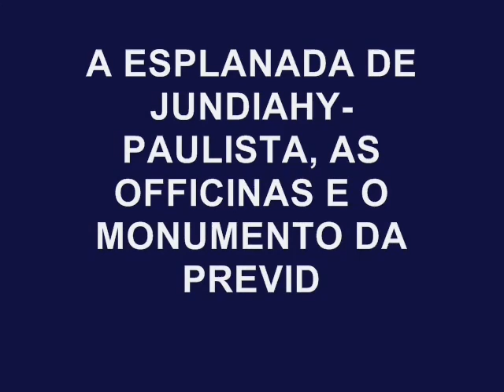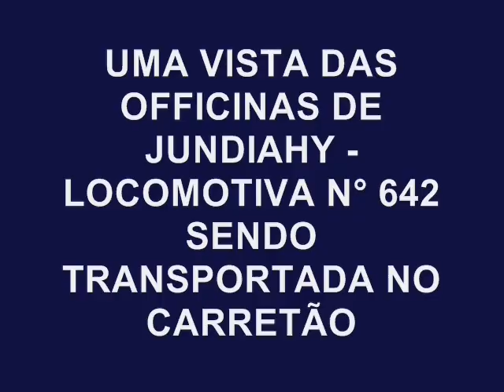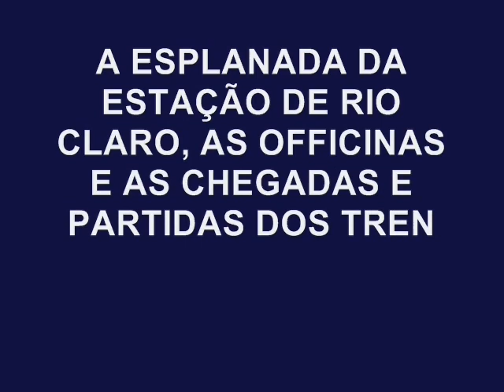Companhia Paulista 1929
Vídeo da Companhia Paulista de Estradas de Ferro nos idos de 1929. Cedido pela Associação de Preservação da Memória Ferroviária.